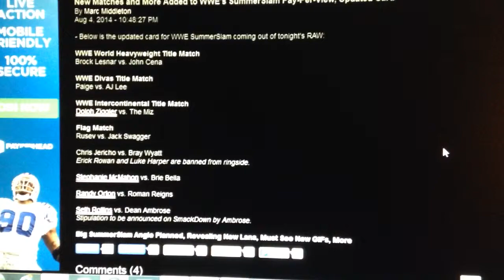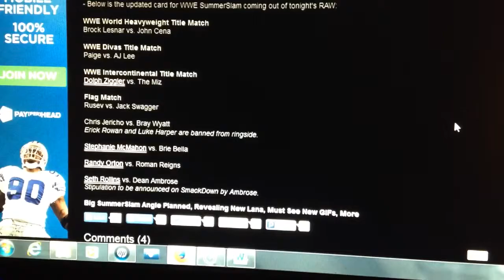Road to WWE SummerSlam 2014 #2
This is a preview of WWE SummerSlam 2014. This year's SummerSlam is on August 17, 2014 in Los Angeles, California.